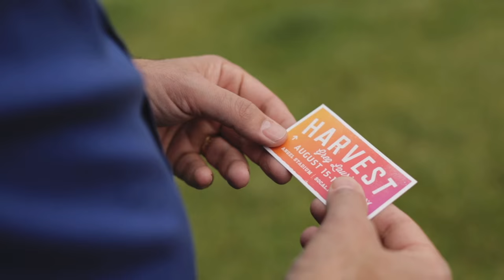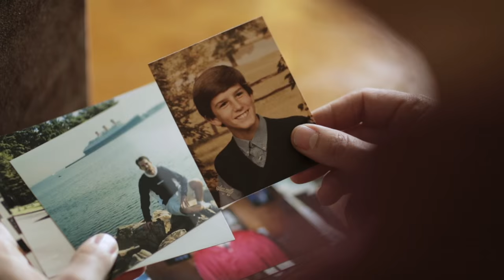I Deserve Hell - Mark Spence's Story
I Deserve Hell is Mark Spence's story like you've never heard it before.

Do you ever think about the bad things you've done in your life? After organizing a heist to steal hundreds of jeans, Mark's plans were abruptly impeded and changed. Once he reflected upon and understood the evil intentions of his heart, Mark called out to the Savior, Jesus Christ.

Christ's intervention in Mark's life made him a new creation and saved him from a terrible fate. If you are broken over your sin, you can get right with God by confessing with your mouth that Jesus is Lord, and believing in your heart that God raised Him from the dead.

You don't know which day will be your last. Today is the day to repent and put your faith in Jesus Christ.

For more information about receiving Christ's redemption in your life,